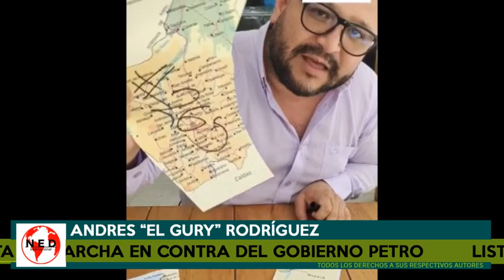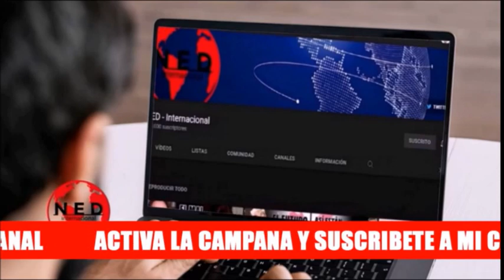🎯 COLOMBIA LISTA PARA MARCHAR CONTRA PETRO ESTE 26 DE SEPTIEMBRE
Fernando Londoño Hoyos
Andrés "El Gury" Rodríguez